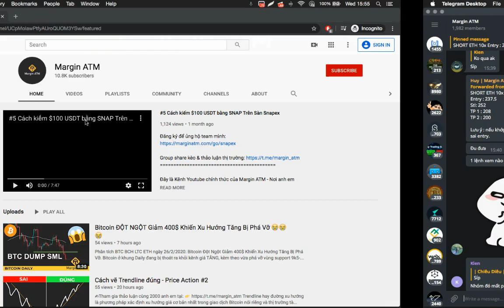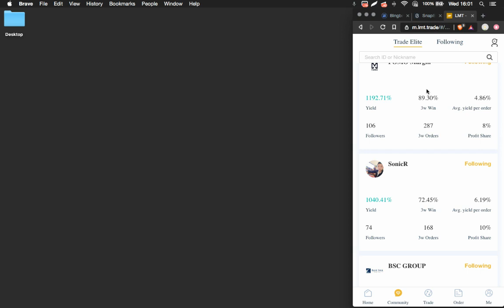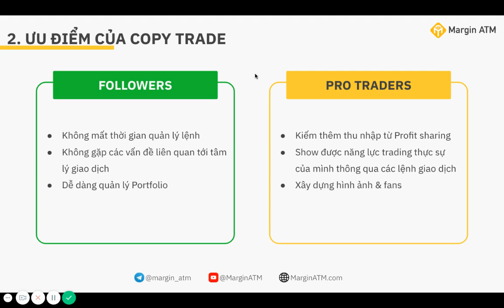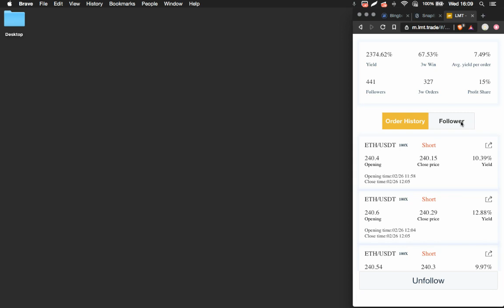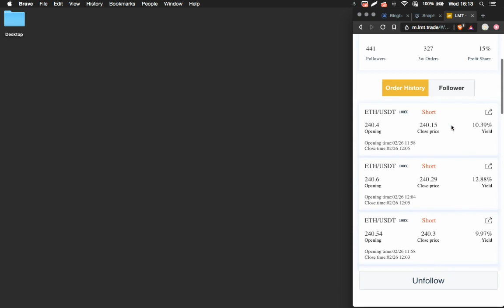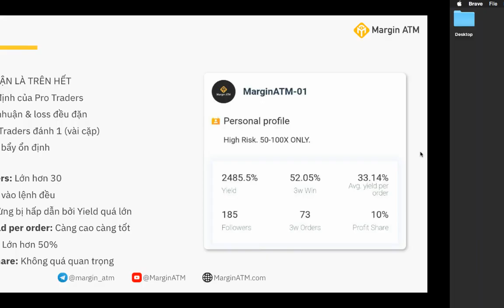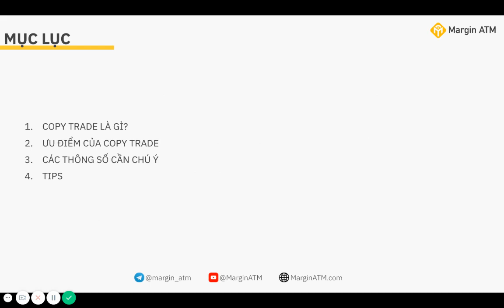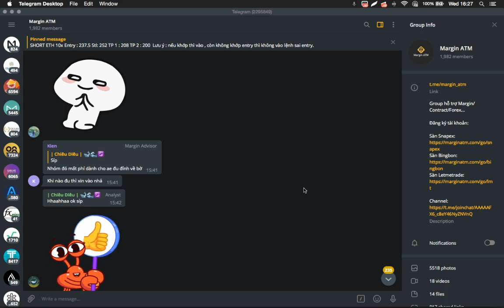Copy Trade là gì? 6 thông số QUAN TRỌNG cần lưu ý khi sử dụng Copy Trade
Copy Trade là gì?

Copy Trade là một tính năng cho phép người dùng sao chép tự động các lệnh giao dịch của các trader khác (pro trader) trên các sàn giao dịch tiền điện tử.

TIMESTAMPS
00:00 - Intro
02:45 - Copy Trade là gì?
03:58 - Ưu điểm của Copy Trade
11:10 - 6 thông số cần lưu ý khi sử dụng Copy Trade
16:50 - Một số TIPS sử dụng Copy Trade hiệu quả.
30:10 - Note lại các ý chính khi sử dụng Copy Trade.

Đây là video đầu tiên trong chuỗi hướng dẫn kiếm tiền từ Copy Trade.